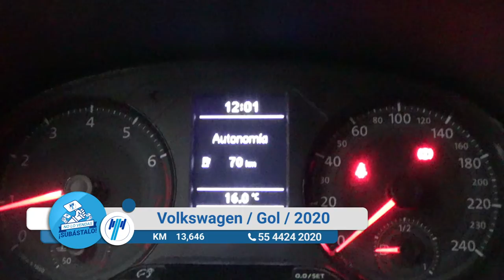Volkswagen / Gol / 2020 - 12531